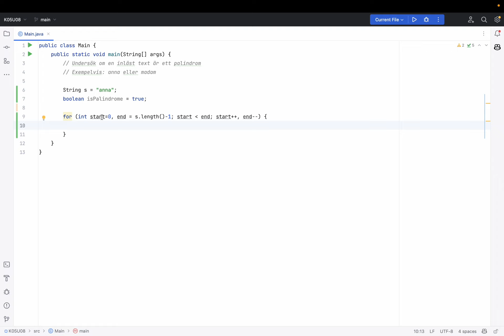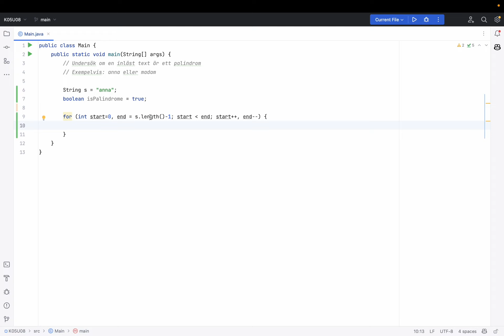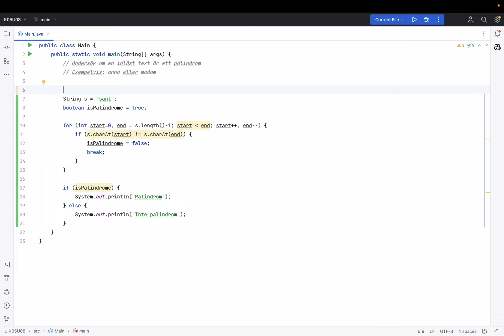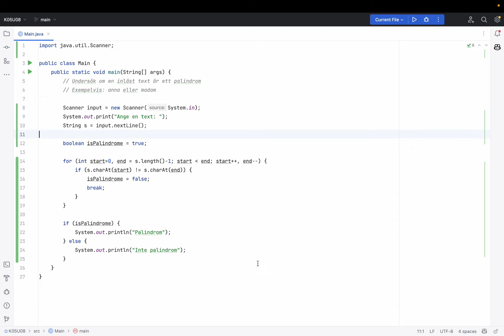Kapitel 5 - Uppgift 8